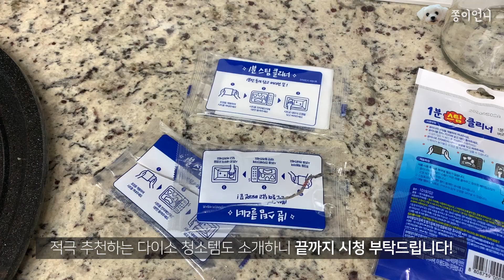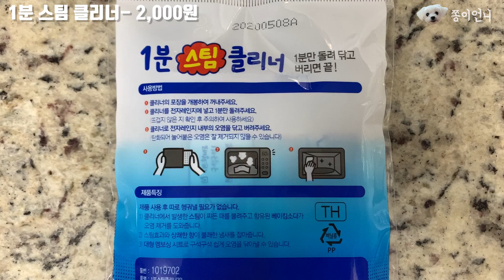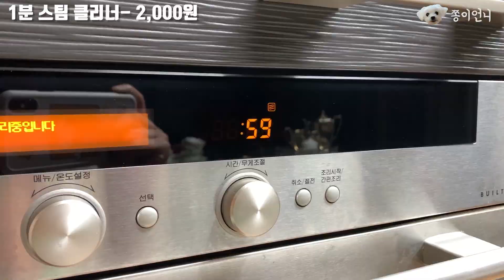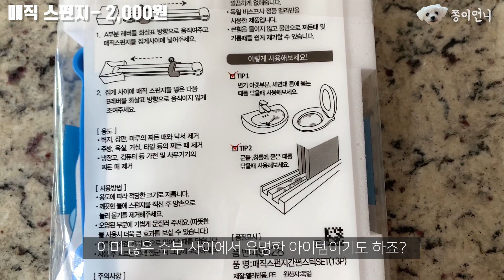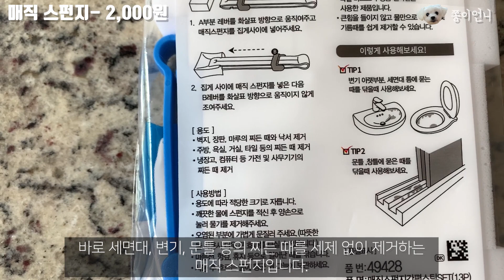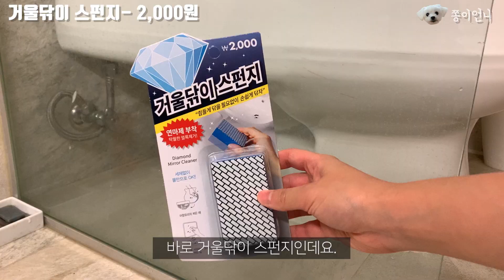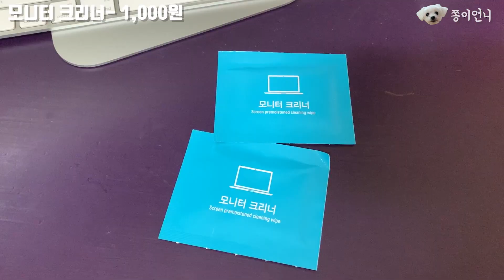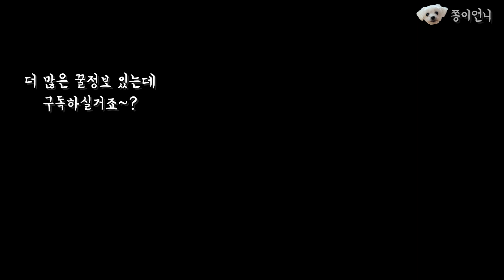청소가 편해지는 다이소 청소꿀템 8가지 추천!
(CC자막이 겹쳐 보이는 분들은 설정에서 '자막 사용안함'을 눌러주세요!)

안녕하세요. 쫑이언니입니다.
오늘은 저렴하지만 효과는 대박!인 다이소 청소꿀템 8가지를 영상에 담아봤답니다.
제가 직접 사용해보고 그 중에서 좋았던 제품들을 추천해봤답니다!

00:30 교체형 먼지떨이-1,000원
01:35 1분 전자레인지 스팀 클리너-2,000원
02:56 주전자&빨대 솔-2,000원
03:48 매직스펀지-2,000원
05:01거울닦이 스펀지-2,000원
06:00 유리닦이-1,000원
06:16 욕실 솔-2,000원
06:43 모니터클리너-1,000원
오늘 영상도 도움되셨길 바라구요!
좋아요! 와 구독~! 꼭 부탁드립니다!

감사합니다!